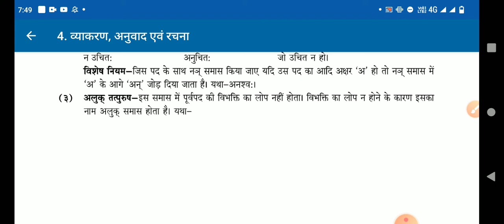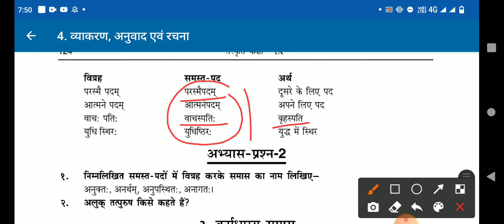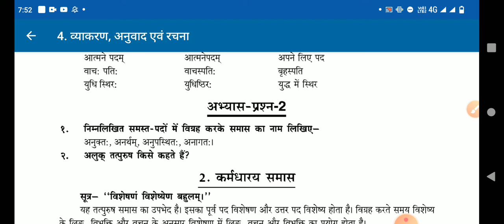Sanskrit Vyakaran, Samas, Class-9th, part-5, Up Board संस्कृत व्याकरण,समास,कक्षा- 9, यूपी बोर्ड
स्टूडेंट लर्निंग चैनल में आपका स्वागत है इस वीडियो के माध्यम से उत्तर प्रदेश माध्यमिक शिक्षा परिषद कक्षा नौ दस की संस्कृत व्याकरण के समास का ज्ञान प्रदान किया जा रहा है । विभिन्न सूत्रों की व्याख्या करते हुए समास को भलीभांति एवं सरल ढंग से समझाने का प्रयास किया गया है। इस तरह से यह  वीडियो सिर्फ आपके कक्षा के लिए ही नहीं बल्कि प्रतियोगी परीक्षाओं के लिए भी महत्वपूर्ण है।